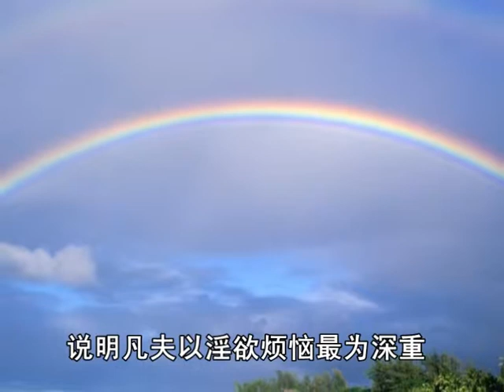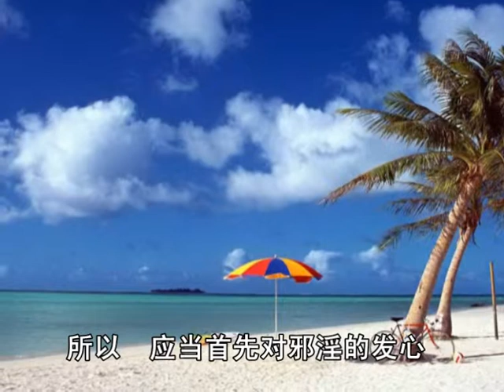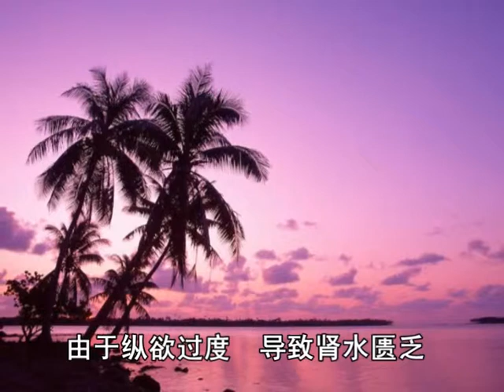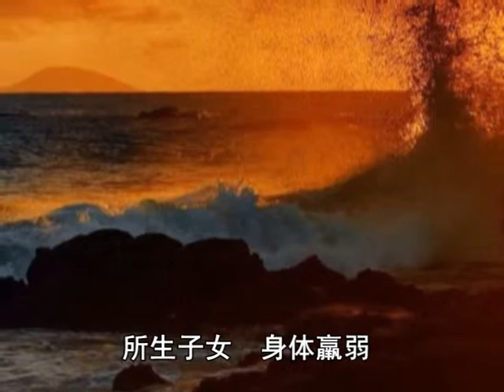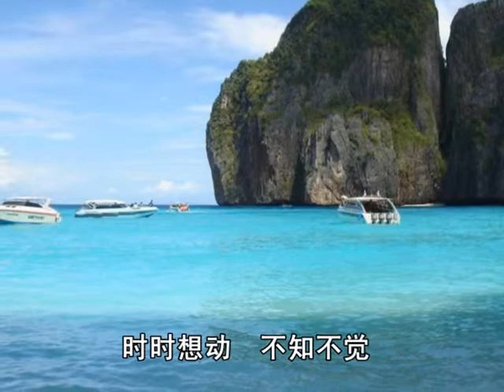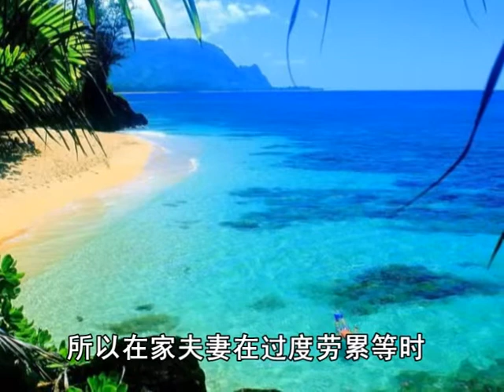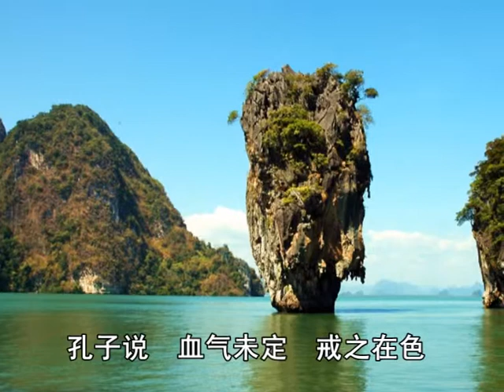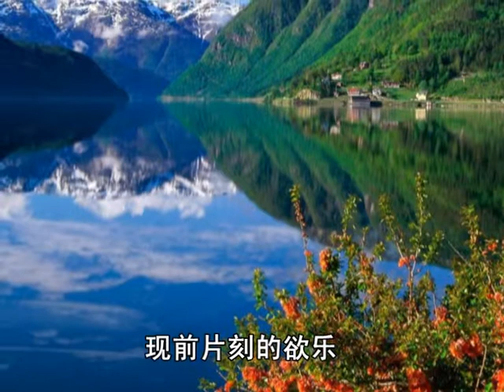邪淫因果-2